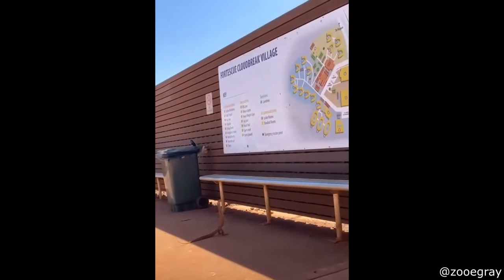|Path of Titans| Learning the Ways of MEGALANIA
A Perilous Ascent - Ashif  Hakik
Megalovania - Toby Fox
Dark2 (Stage 2)-Mister Mosquito -Akihito Okawa & Houzou Okazaki
Kaneyo Battle (Stage 9)-Mister Mosquito -Akihito Okawa & Houzou Okazaki
♪ Bake a pie (Prod. by Lukrembo)